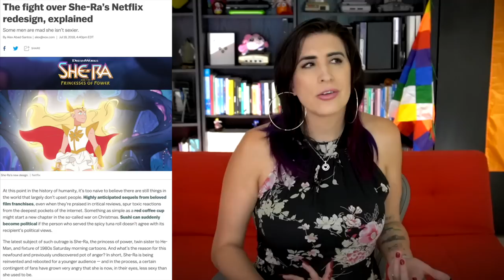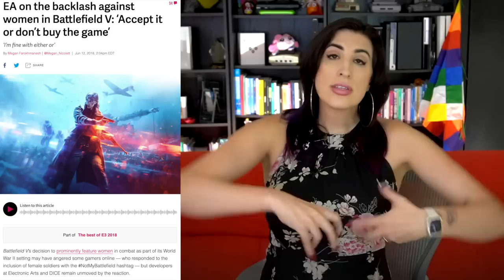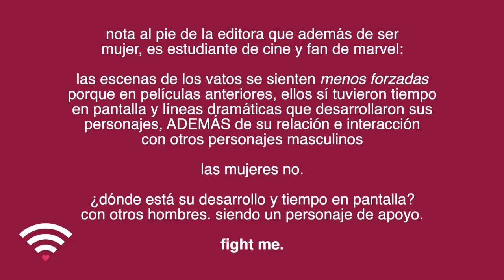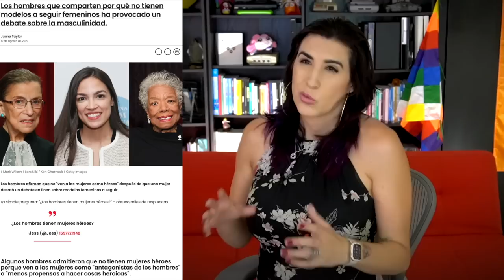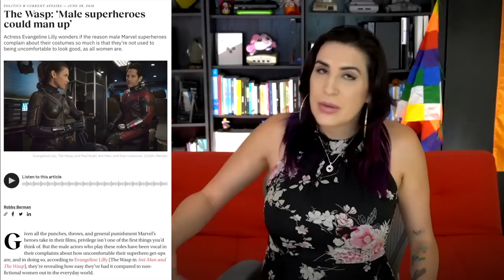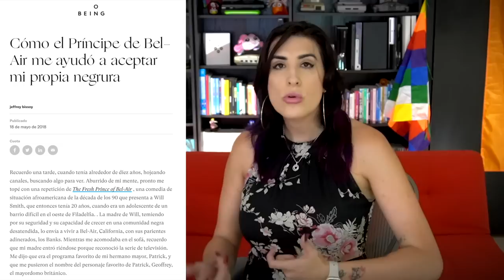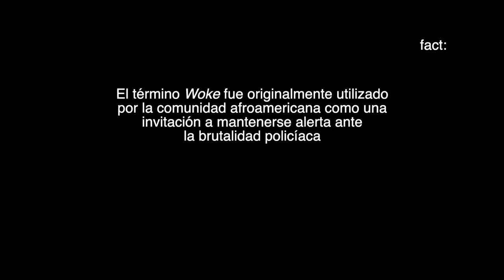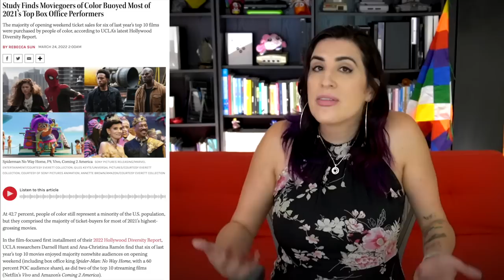Ahora todo es "progre" 😡. Las pelis, las series. /miniRoja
Ahora todas las series y pelis son propaganda progre, ¿no?
¡La agenda! ¡Antes no era así!

¿En qué momento se volvió que la tele toda se trata de "inclusión forzada"?

De paso.. este tema lo discutimos en vivo en Roja, acá por si se lo perdieron

Dense una pasadita por su canal o redes :D